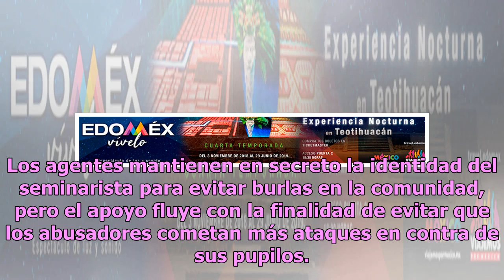Justo en la infancia: indigna caso de 2 monjes que abusaron de seminarista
Los actos de abuso están presentes en cualquier lugar y el más reciente se registró en Argentina, cuando dos monjes fueron detenidos por atacar a un seminarista. Los agentes de Argentina dieron paso al arresto de dos monjes en la ciudad de Mendoza por los abusos cometidos entre 2009 y 2015; un hecho...